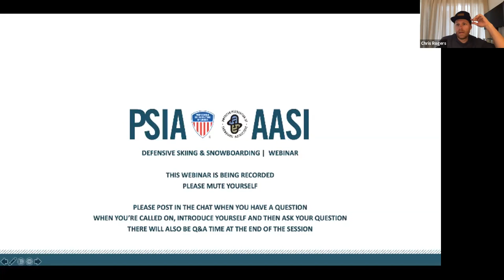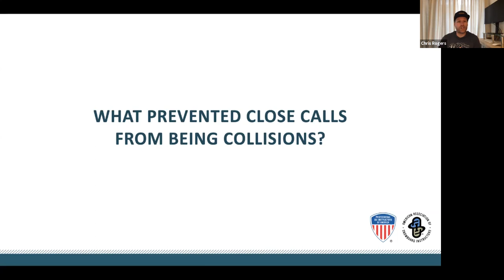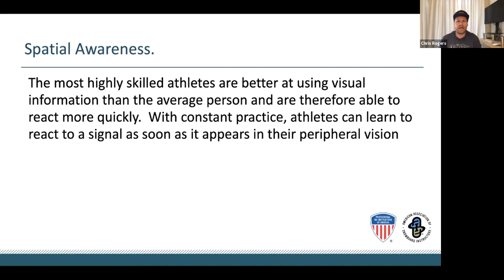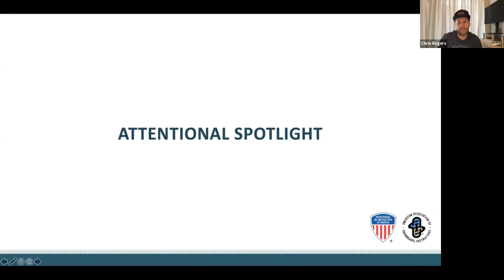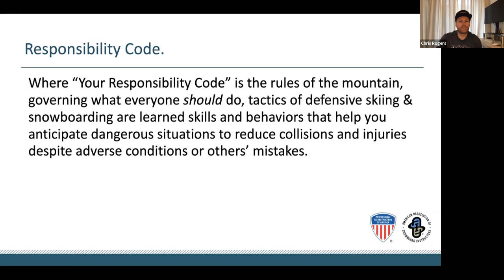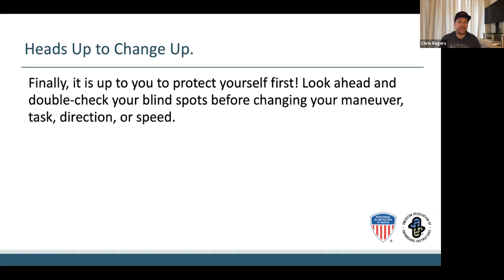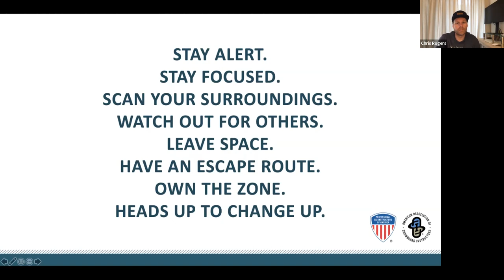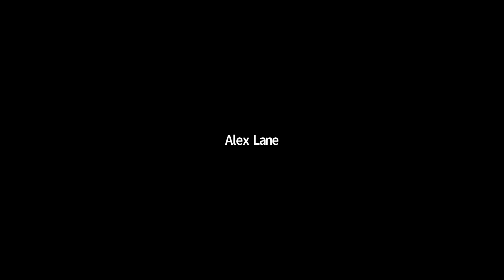Defensive Skiing and Riding with Chris Rogers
Think back to your drivers ed. classes and the mantra of Defensive Driving.  If it works on the road it should work on the slopes.  Take the concept and apply it to group handling, lesson planning, kids and beyond with Team Member Chris Rogers.  This webinar was recorded on 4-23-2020.